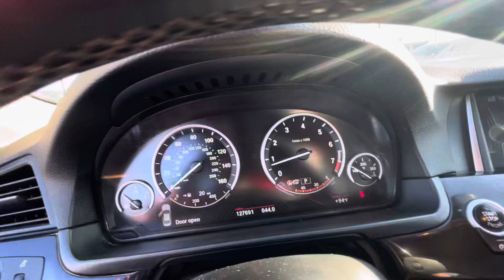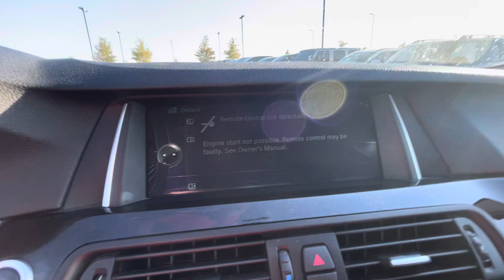2014 BMW 5Series for Mario from gustheamericarguy